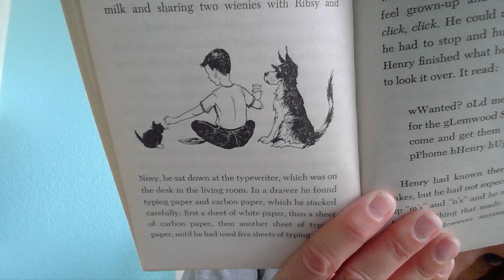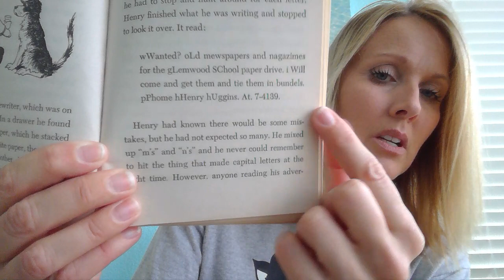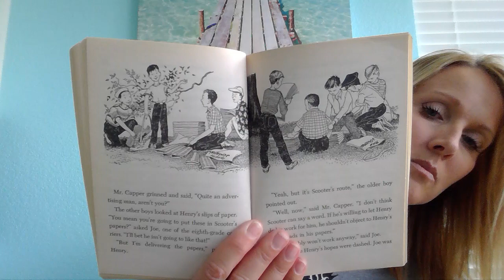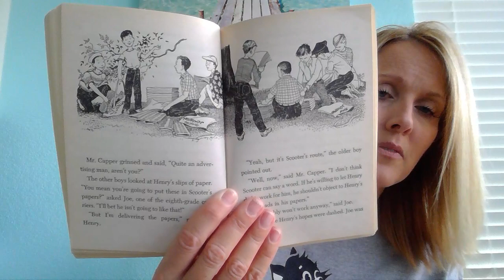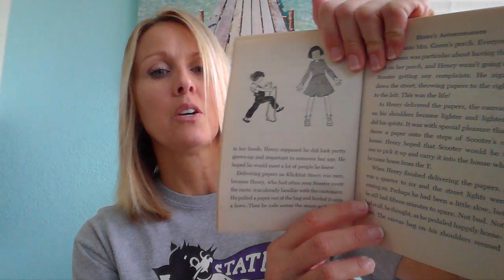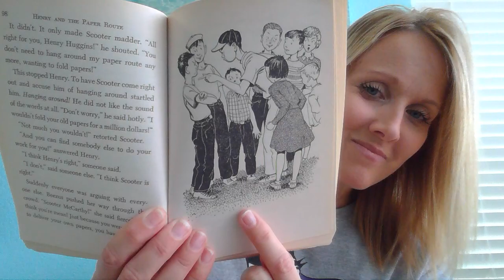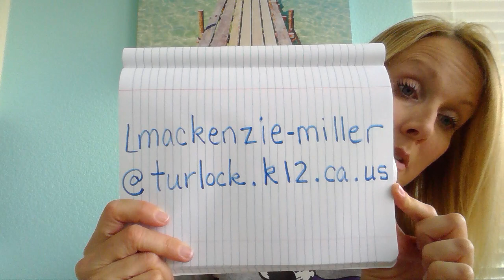Henry and the Paper Route by Beverly Cleary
3/30 Chapter 3: Henry's Advertisements
Forgot to give a shout-out to Faith! Hi Faith!